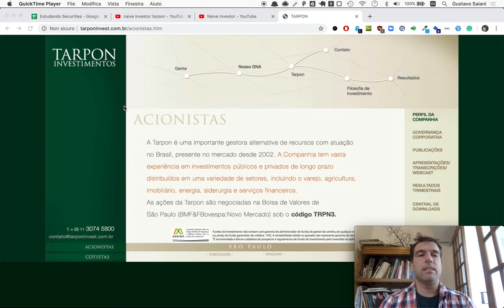Naive Investor, Episode 474: Tarpon (TRPN3) Post Mortem 2019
In this episode, we do our first ever post-mortem analysis. It is of Tarpon Investimentos (symbol: TRPN3).